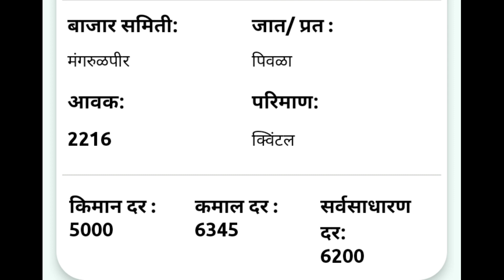सोयाबीन बाजार भाव महाराष्ट्र| soyabean bhav| soyabean rate today| सोयाबीन भाव आजचा